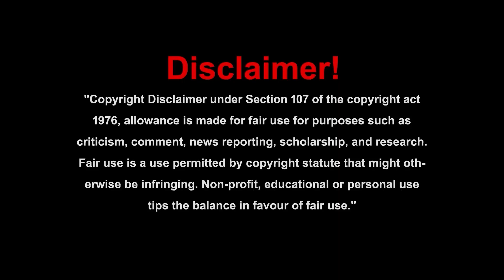శరీర నిర్మాణంలో మనకి , మృగాలకు ఉన్న వ్యత్యాసం|| Human body is designed for Vegetarian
శరీర నిర్మాణంలో మనకి , మృగాలకు ఉన్న వ్యత్యాసం